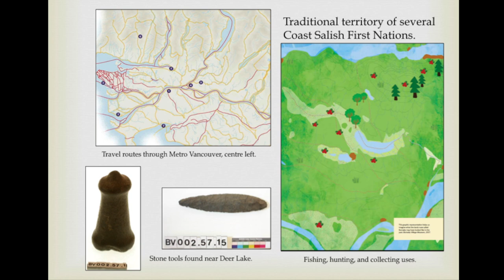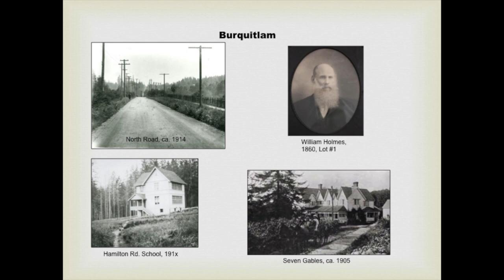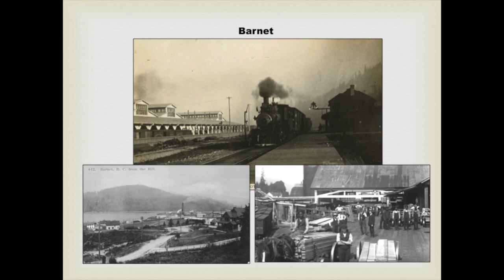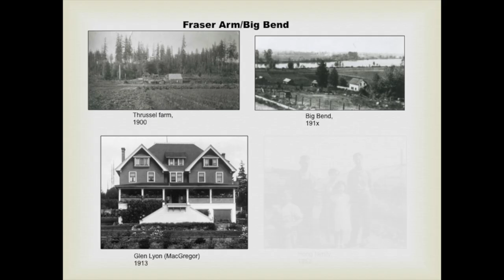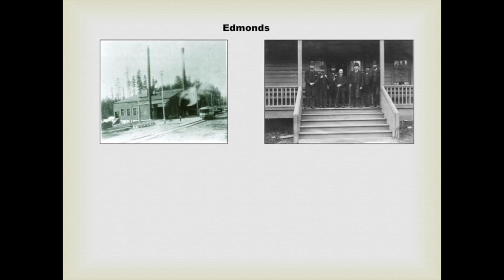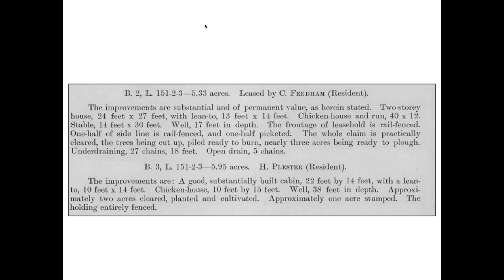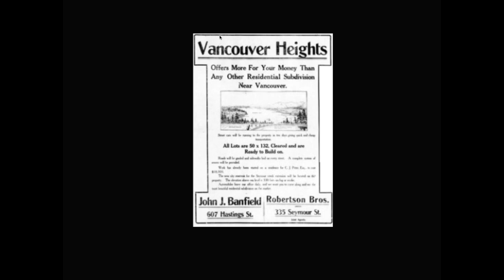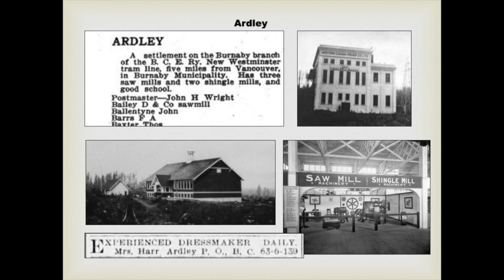BURNABY HISTORY - Burnaby Neighbourhoods